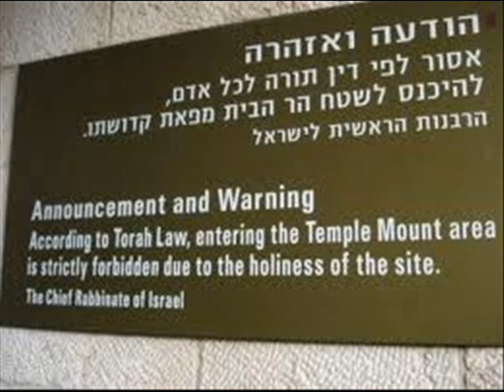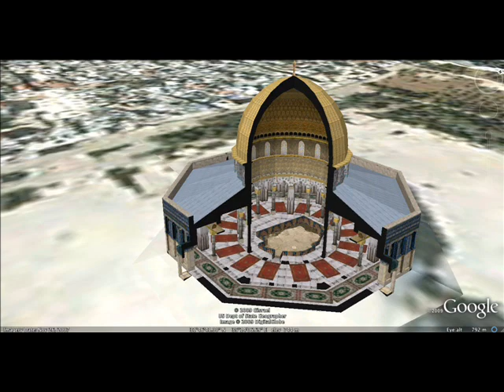CNN Israeli Secret m Jerusalem Photos Video Video photo Israel y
Israeli Secret Wire sample 75 km from Jerusalem Photos Video Video photo Israel Jerusalem Jerusalem barbed wire bomb today